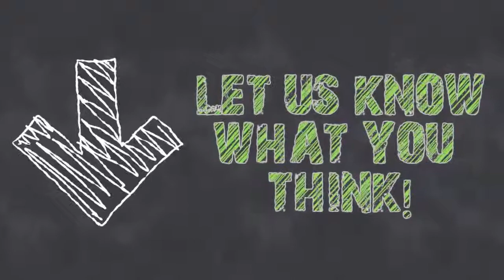My Bible History The Old Testament Chapter 55 The Babylonian Captivity